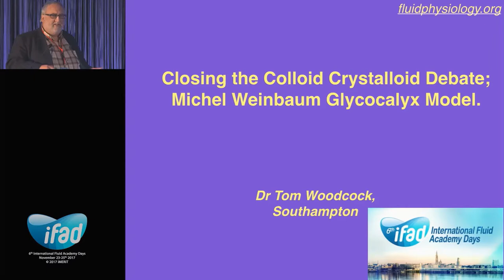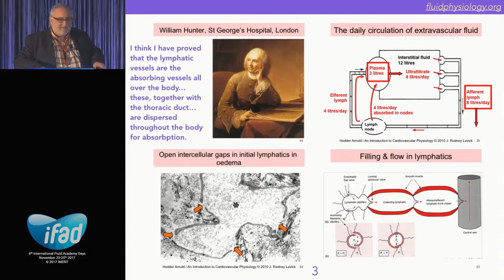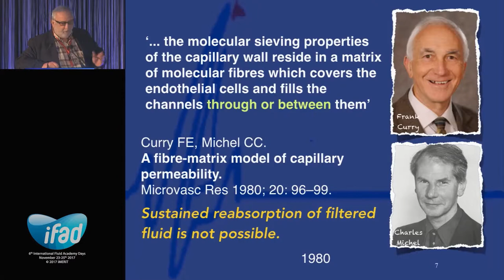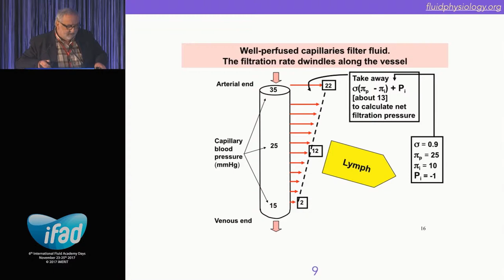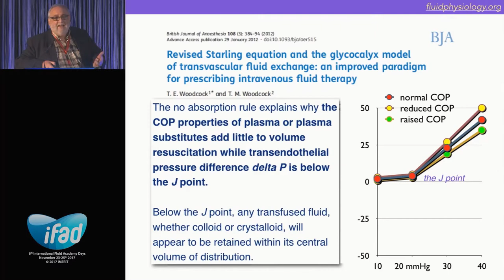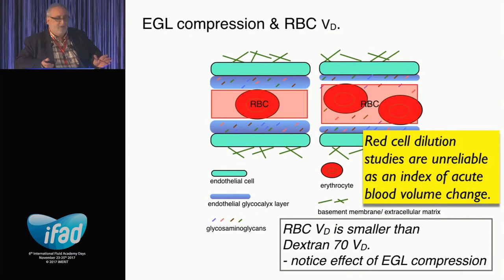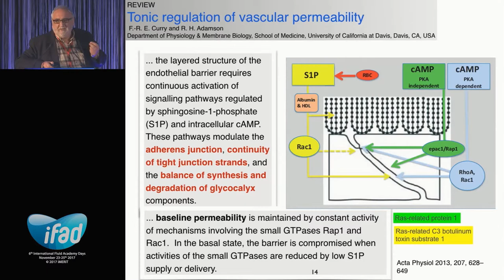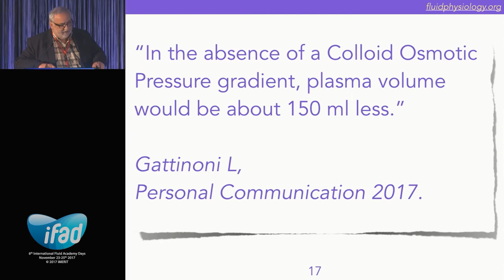The Glycocalyx Point of View – Tom Woodcock